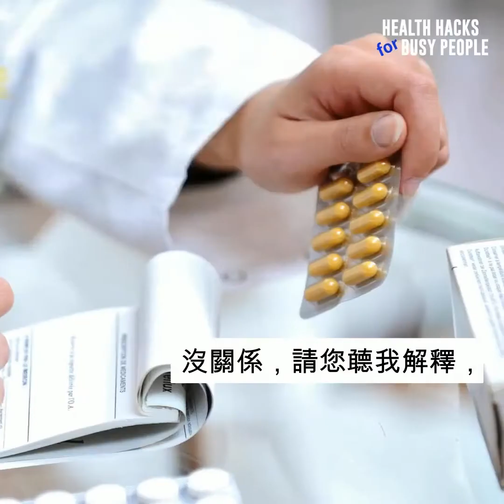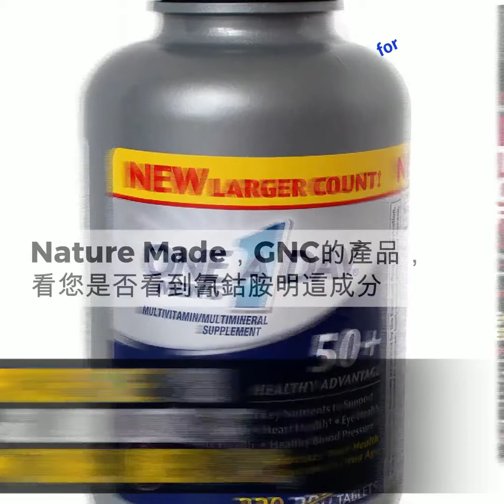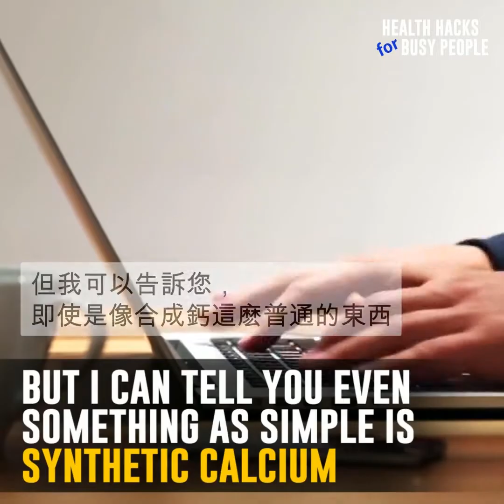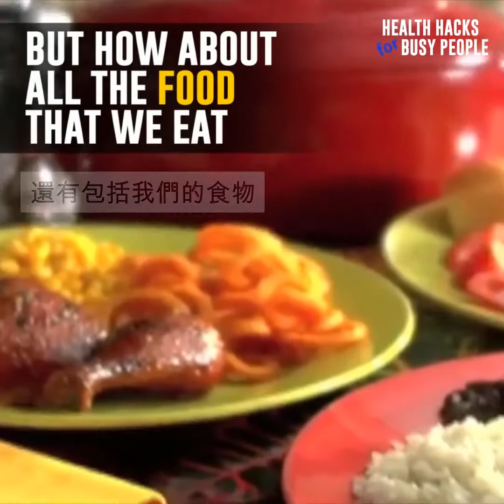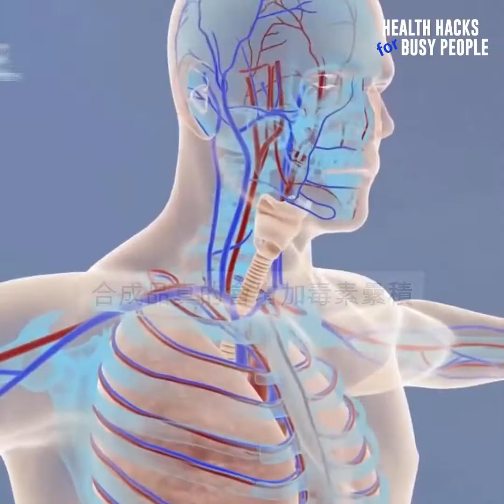MN Store🌟Natural B ~ 紅磡馬頭圍道37-39號紅磡廣場地庫 BC04舖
詳情可瀏覽以下網頁

或親臨
觀塘巧明街116~118號萬年工業大廈1樓O2O Mall Workshop D4

💯% 天然來源的維生素B群，可讓你保持精力充沛。

♦️配方使用来自奧地利的專利成分PANMOL® B群組合物和 PANMOL® 煙醯胺腺嘌呤二核苷酸（NADH），是唯一高穩定性強的NADH。

♦️PANMOL® B群

👉取自藜麥芽。

👉含有完整的8種維生素B（B1, B2, B3, B5, B6, B7, B9 & B12）。

👉而這維生素B群同時也含輔酶成分，使其比合成維生素B的生物利用率更高400%

♦️PANMOL® NADH

👉NADH（煙醯胺腺嘌呤二核苷酸）是經葉綠素、蜂蠟和植物脂肪穩定化的活性生物狀態煙酸（B3）。

👉NADH是與數百種能量代謝相關的生物化學反應極致重要的輔助因數，是身體的‘能量啟動器’。 細胞內的NADH含量越高就能生產越多能量，人體也能更健康有活力。

食用建議：
每日咀嚼2至4顆。